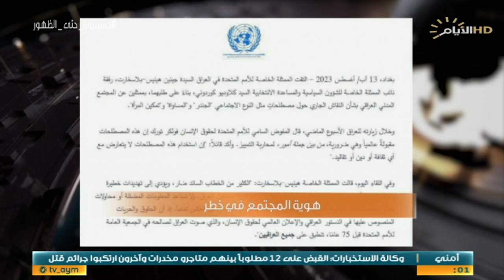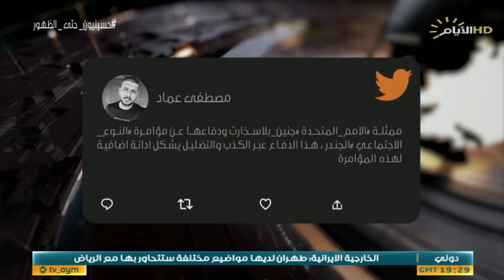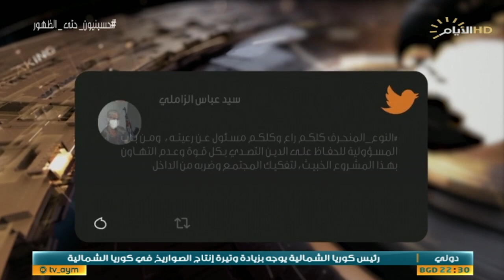حصاد الايام، القائد العام .. استدامة الأمن ورسائل العرفان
حصاد_الايام مع بشار الظاهر
♦️الملف الأول :
القائد العام .. استدامة الأمن ورسائل العرفان

 مهند العقابي / مدير مديرية اعلام هيئة الحشد الشعبي

♦️الملف الثاني :

 الجندر .. جدل الداخل ودعم الخارج
الشيخ الدكتور حيدر الشمري / رئيس مركز تاج الحضارة الثقافي
 د جميل الحسناوي / باحث واكاديمي